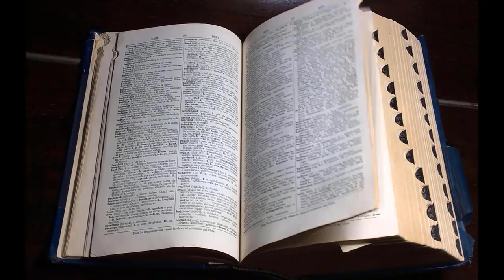GANNI PRONUNCIATION | How to Pronounce Ganni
LEARN GANNI PRONUNCIATION | How to Pronounce Ganni

This video will answer your following queries:
How to Pronounce Ganni (correctly!), Ganni pronunciation, How to pronounce Ganni (Telugu/Andhra Pradesh, India)